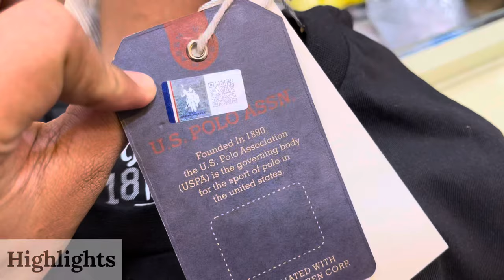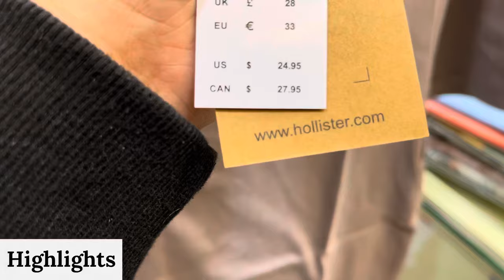International & Luxury Brands | Flat 95% Off | Puma Sweatshirts,Poloneck | Branded Clothes in Mumbai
Shop Name : Bee Unique Clothing

Shop Address : shop no 1, Hanuman nagar, 90 ft road, near patri pool, next to mohan srishti tower, Kalyan East, 421306.
Nearest railway station -  Thakurli

Bangkok collection
Justlook colaba
100% branded clothes in cheap price in mumbai
divine collection
cheap clothes in mumbai
justlook colaba
feroz collection colaba
bangkok collection
H&M T-shirts
Justlook colaba
Summer collection colaba
2022 Articles
branded clothes
Original clothes
Branded clothes in cheap price
100%original clothes
Justloook colaba
Mumbai collection
Viral clothes video
100% guaranteed clothes
Surplus clothes
Justlook collection
Justlook branded clothes
Justlook wholesale
original t-shirts
justlook colaba
colaba causeway
bangkok collection
Branded clothes
Bangkok collection
Justlook colaba
100% branded clothes in cheap price in mumbai
divine collection
justlook colaba
feroz collection colaba
bangkok collection
imported collection
100% orginal clothes

Stay safe 👍

updated regularly.
reasonable prices.